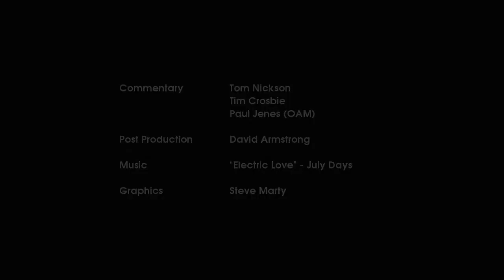2012 Vic All Schools. M18 110mH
2012 adidas Victorian All Schools Track & Field Championships.
Boys Under 18 110m Hurdles.
Held at Lakeside Stadium on 9-11 November 2012.